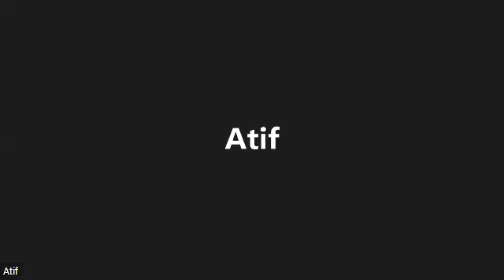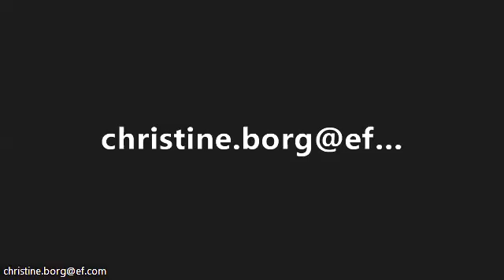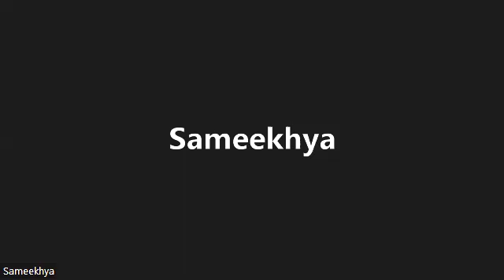20220818 LWT Academy 8 PM